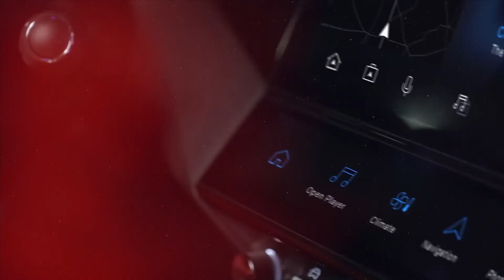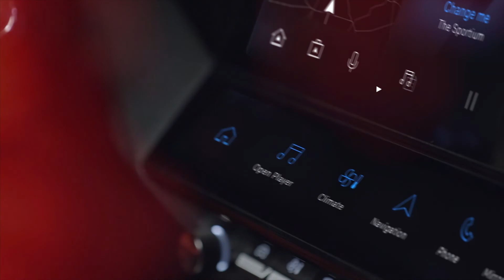Weltpremiere: Alpine A110 E-ternité (2022) 100% elektrisch und mit offenem Dach - Highlights & Infos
Wenn Du alle Informationen zur neuen Alpine A110 E-ternité suchst, bist Du hier richtig! Alle Highlights, Infos & Fakten findest Du hier.

Die Alpine A110 E-ternité
- Weltpremiere der elektrischen Alpine A110 E-ternité beim Formel 1 GP von Frankreich
- Die A110 E-ternité mit dem lang ersehnten offenen Dach!
- Alpine feiert den 60. Jahrestag der A110 mit einem Prototyp, der voller Innovationen "Made by Alpine" steckt
- Die A110 E-ternité spannt eine Brücke von der prestigeträchtigen Vergangenheit in eine 100% elektrische Zukunft

00:12 Allgemeine Infos
00:52 Technologie und Innovation im Mittelpunkt - das Pflichtenheft für die A110 E-ternite
01:42 Ein Antriebsstrang und Batteriemodule der Gruppe
02:25 Ein speziell von Alpine entwickeltes Getriebe
02:42 Das lang ersehnte offene Dach - zwei Dachschalen aus Verbundwerkstoffen
03:13 Innovative Materialien aus Flachs - produziert in Frankreich

Quelle: Videomaterial und Text RENAULT ÖSTERREICH GmbH